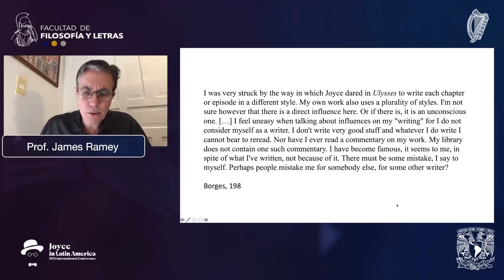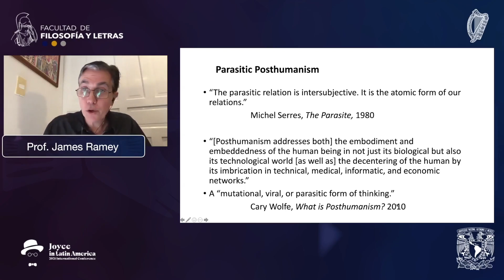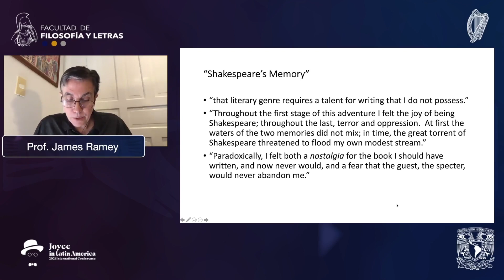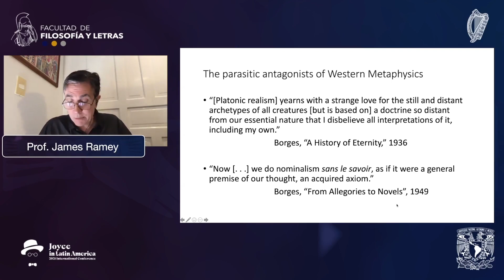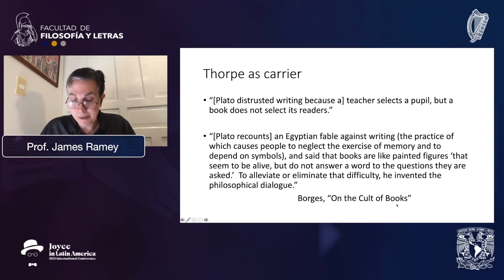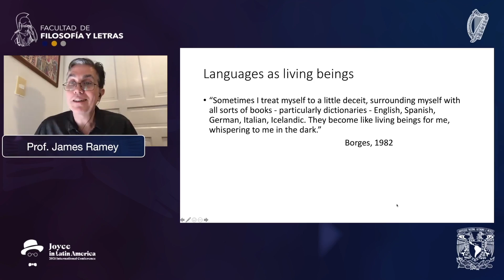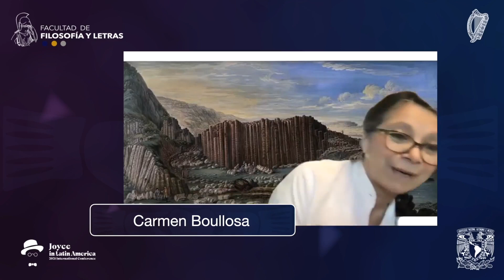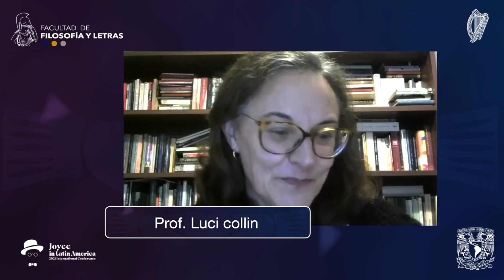Irish and Latin American Artists in Conversation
Watch one of the highlight sessions here - Irish and Latin American Artists in Conversation, featuring Anne Enright, Mary Costello, Daniela Tarazona, Carmen Boullosa, Luci Collin and Lina Meruane.